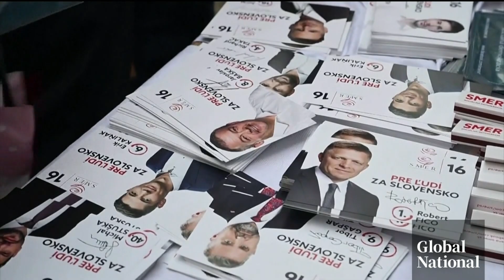Slovakian populist party pledged to end aid to Ukraine wins election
Slovakia held elections on Saturday and the result is jeopardizing Ukraine’s efforts to repel Russia’s invasion.

Robert Fico, leader of the populist party that won, pledged to end all military aid to Ukraine.

Neighbouring NATO member Poland has also recently threatened to stop sending arms.

Redmond Shannon looks at this troubling trend for Kyiv.